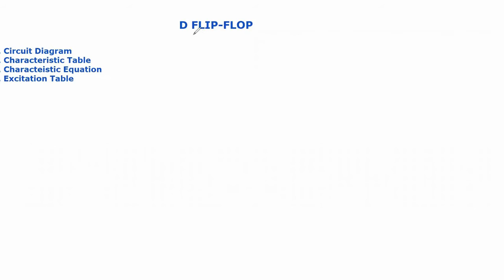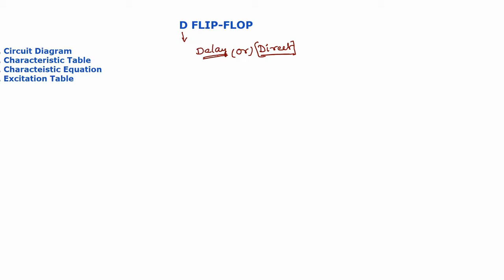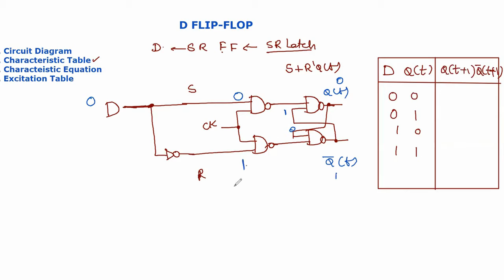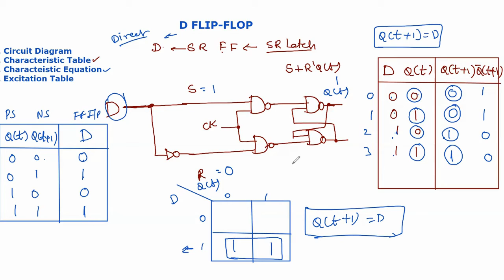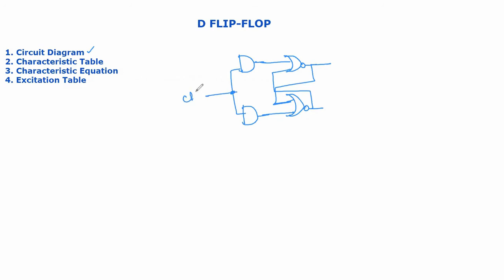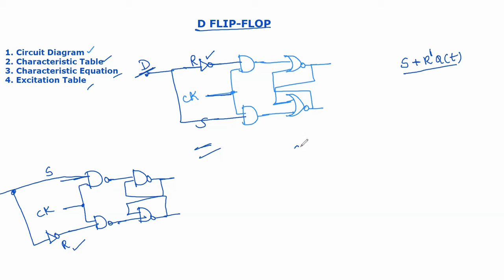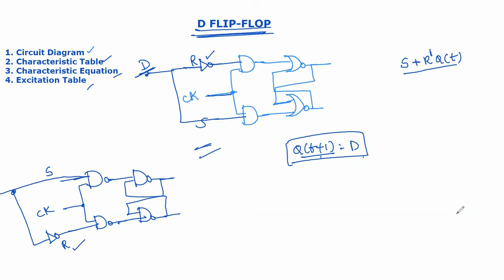21.4 D FLIP-FLOP using NOR and NAND Gates | Characteristic Table, Equation & Excitation Table తెలుగు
In this video, the Circuit Diagram, Characteristic Table, Characteristic Equation, and Excitation Table for D FF is explained in Telugu.
Lecture By: Dr. Vanajakshi Birudu, Menlo Tutorials.
This video provides basic knowledge about sequential Circuits and a brief introduction to D FF.